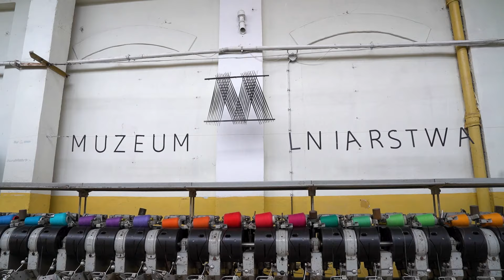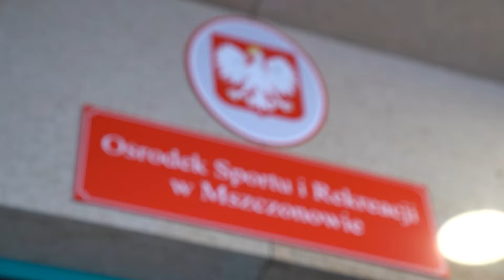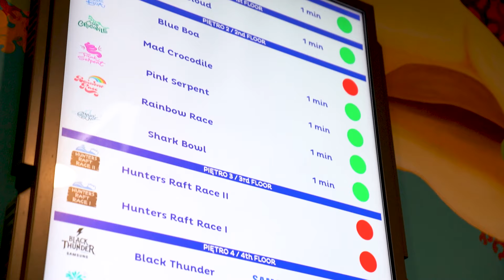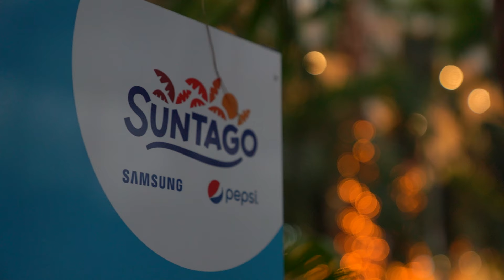Zimowe wyprawy po Mazowszu - Żyrardów, Termy Mszczonów i Suntago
Zima! Czas na przygody, podróże, poznawanie miejsc i ludzi oraz niesamowitych historii 😃 Wyruszamy z Wami na tę zimową wyprawę i sprawdzamy:
Dokąd jechać? Co zwiedzać? Jakich historii szukać? Z kim i o czym rozmawiać?
Dziś zabieramy Was w podróż na zachód - przed Nami Żyrardów, Termy Mszczonów i Suntago!